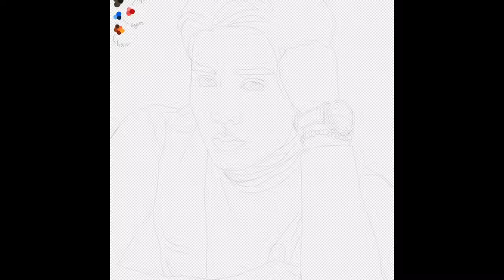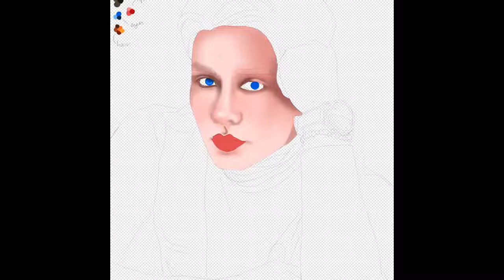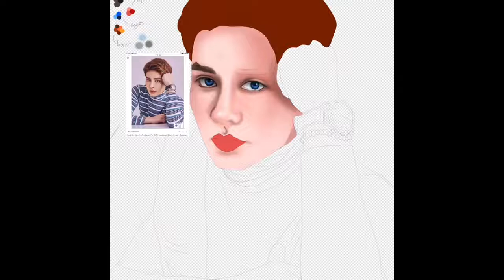Do Ji Han Digital Painting timelapse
Do Ji Han, Park Ban Ryu of Hwarang: The Poet Warrior Youth
Using Ibis Paint X
And iMovie for adding music.
Hope you like it and comment your requests! 😘